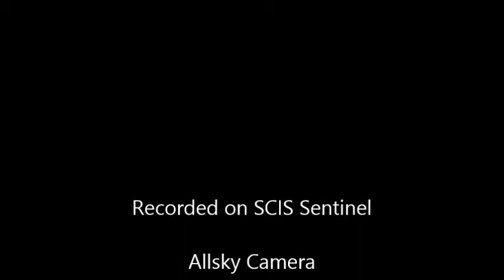International Space Station Overflight, Melbourne, FL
Recorded on SCIS Allsky Camera, 5 Jun 2014, 05:11:31 local.